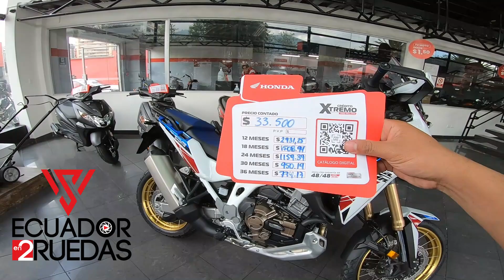Honda Crf Africa twin 1100 ficha técnica, precio , características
Asesor Honda

QUITO
AV. CAPITAN GIOVANNI CALLE "ENTRE CACHA Y UNION"

MANABÍ
CHARAPOTO

Gracias por el apoyo amig@s

𝐁𝐮𝐞𝐧𝐚𝐬 𝐫𝐮𝐭𝐚𝐬 !!!